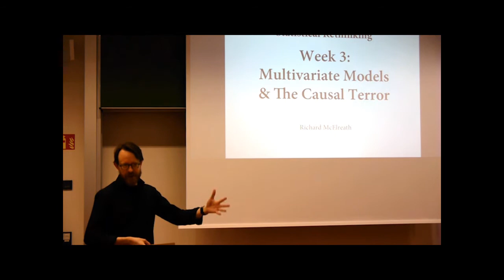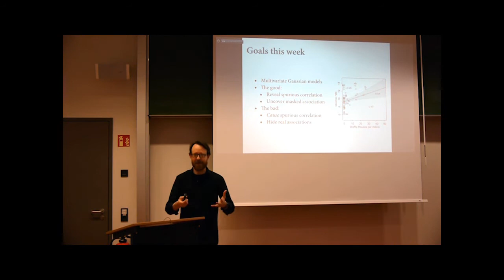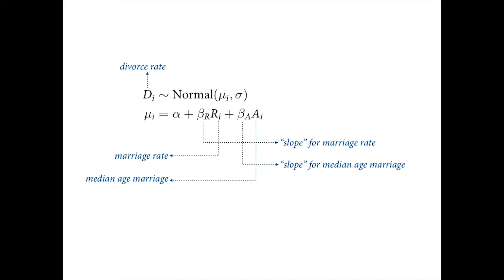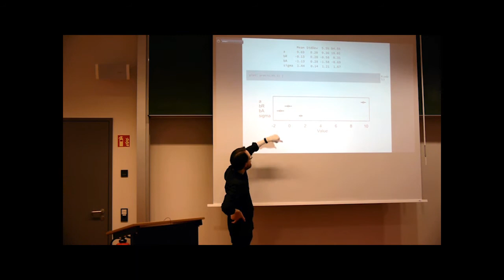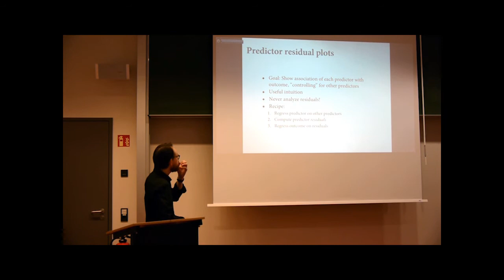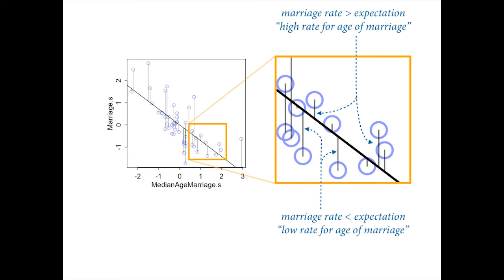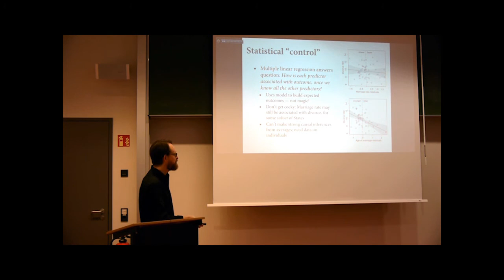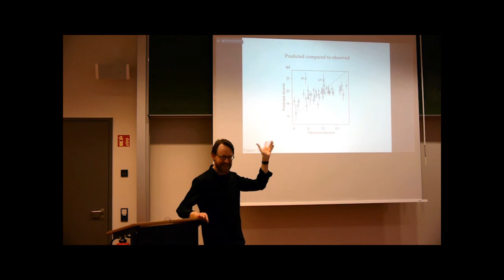Statistical Rethinking Fall 2017 - week03 lecture05